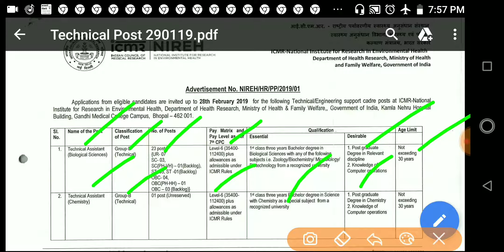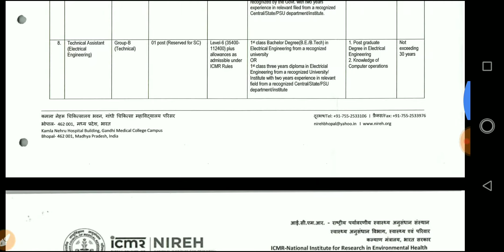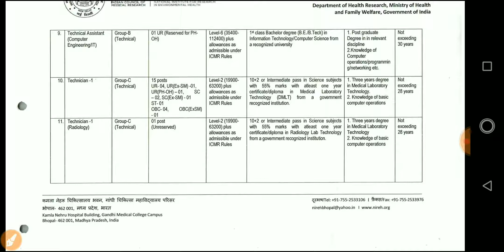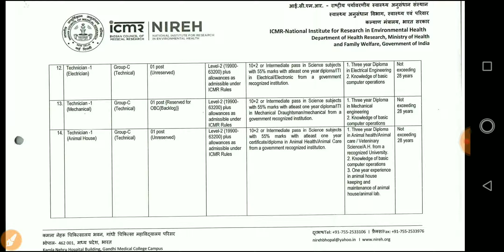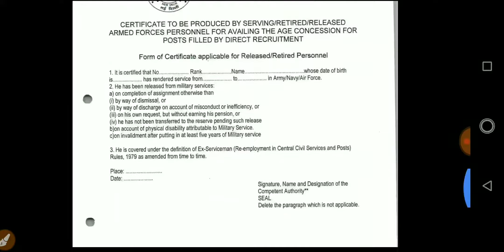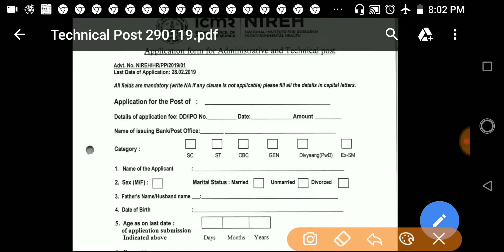jobs for biological sciences in icmr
jobs for biological Graduate in icmr